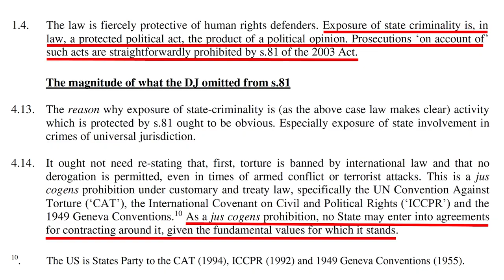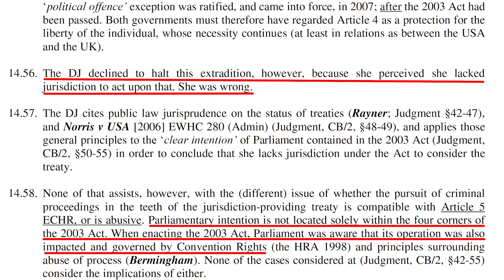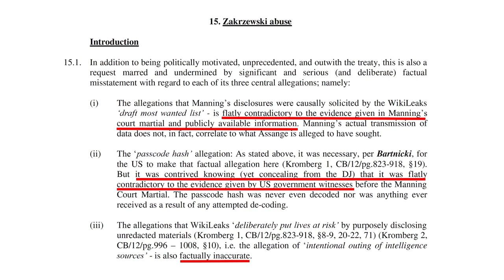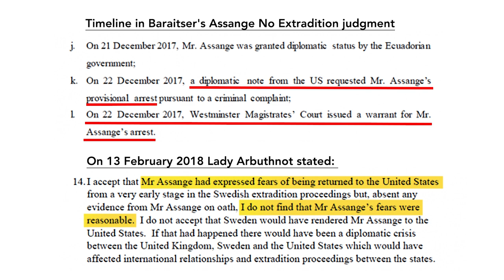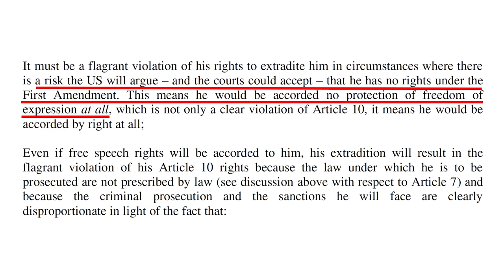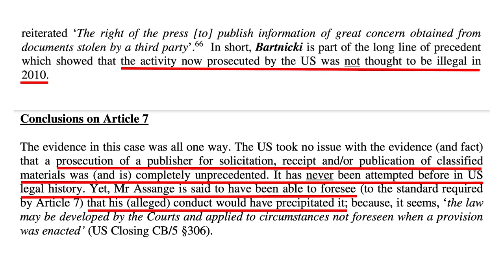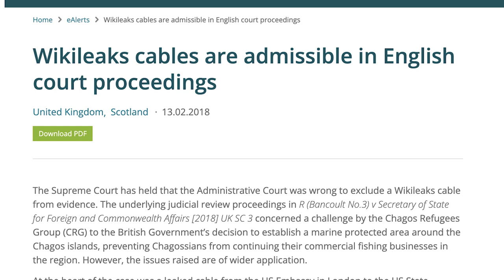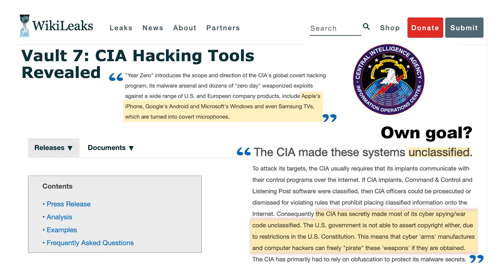ASSANGE APPEAL: The US-UK Deception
Cathy Vogan from Consortium News and Emmy Butlin from the Julian Assange Defence Committee discuss the 'Perfected Grounds of Appeal' submission that was refused a hearing in the UK High Court.

Recorded July 3 2023 on Assange's 52nd birthday, his 5th spent on remand in Belmarsh Prison.